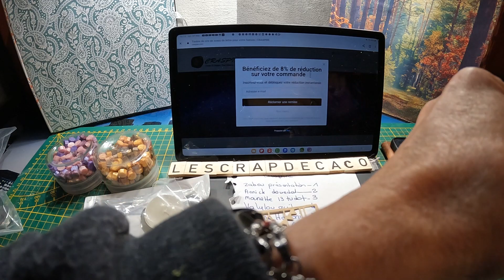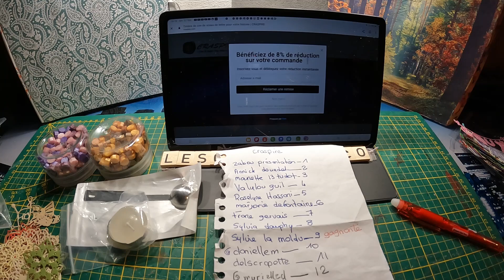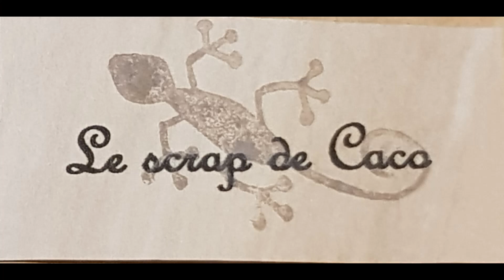gagnante du partenariat avec craspire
:    LeScrapDeCaco10 (Save 10% for the whole order)